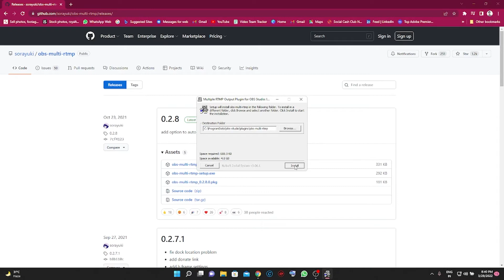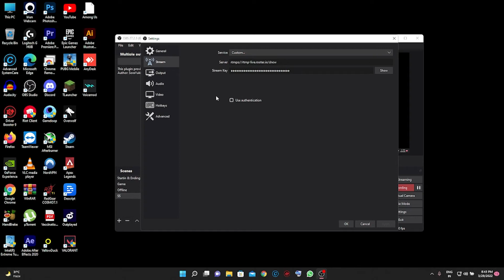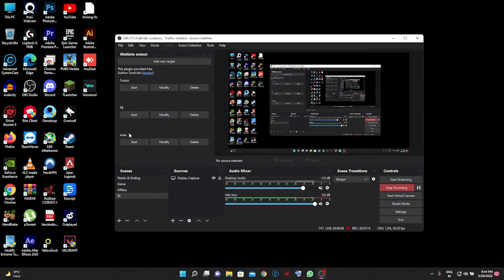Stream on Multiple Platform With OBS | SCG | Tutorial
Hey! My name is Sarvesh Kumar but I'm better known as Storm! I love playing games. I hope to share laughs, scares, and awesome experiences with you and hope you enjoy what you see! ❤

✿ RULES ✿

✔️ Don't demand that I play with 'insert streamer name here'. I will definitely play when I get the opportunity.

✔️ Feel free to suggest game what you want to watch, not DEMAND.

✔️ Respect moderators. They are trying to create a fun environment for you and others.

✔️ Please do not post links - Mod will ban you.

✔️ Be respectful to everyone. We don't tolerate HATE here.

✔️ ENGLISH & HINDI ONLY.

✔️ Don't SPAM or use CAPS unnecessarily.

✔️ NO RELIGION OR POLITICS.

✔️ Meme, but don't meme so hard😅

   Have fun!

✿ LAPTOP SPECS ✿

Monitor1 - Inbuilt

Keyboard: Frontech semi-mechanical (sasta wala gaming keyboard)

Mouse: Frontech (Sasta wala gaming mouse)

Mousepad: RedGear XL

Headset: Cosmic Byte Gaming Headset (Rs 1100 Wala)

Webcam: Zaroorat Nahi Filhal

Mic: BM800

Use hashtag -